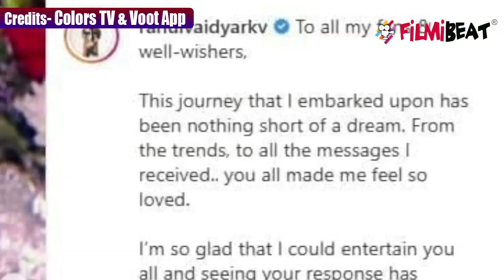Big Boss के घर से बाहर आकर Rahul Vaidya ने फैंस के लिए लिखा खास नोट|FillmiBeat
Rahul Vaidya dedicates an Instagram post to his Fans for their love and support after eviction from the Big Boss house